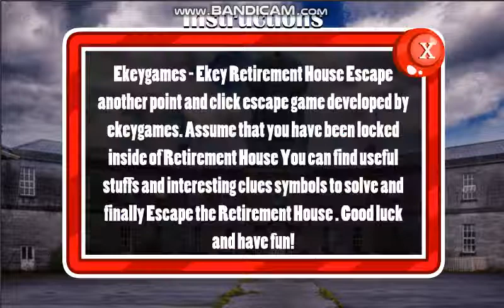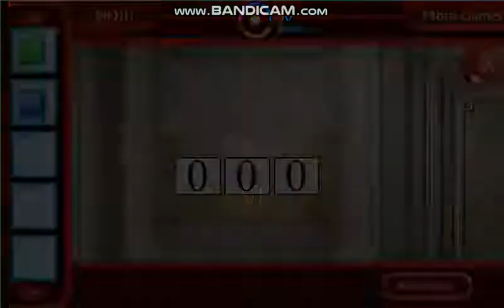Ekey Retirement House Escape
Ekeygames - Ekey Retirement House Escape another point and click escape game developed by ekeygames. Assume that you have been locked inside of Retirement House You can find useful stuffs and interesting clues symbols to solve and finally Escape the Retirement House . Good luck and have fun!